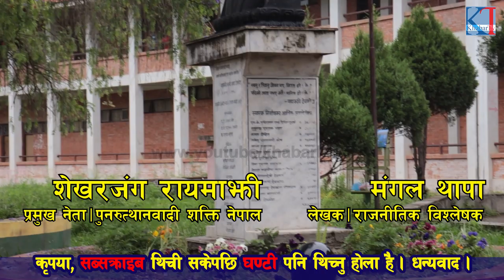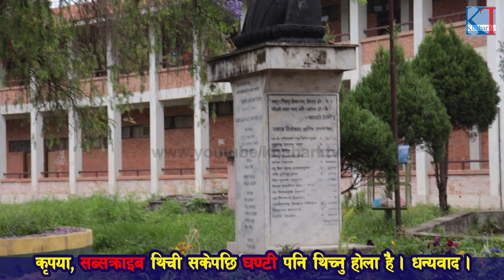रास्ट्रबादि नेता शेखरजङ्ग रायमाझी र नेकपाका युवा नेता मङ्गल थापा बीच जे भयो? भिडियोमा छुपेन,के भयो?